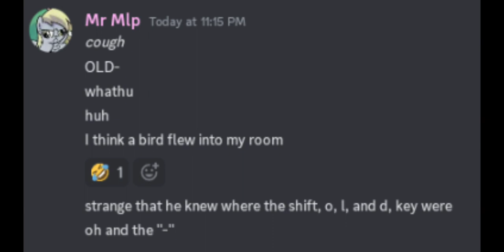Goldie Locks and the Princess Trixie Sparkle 2 are back! Reaction to episode 3: Deck em. (1/2)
Do you think Goldie likes slushies?